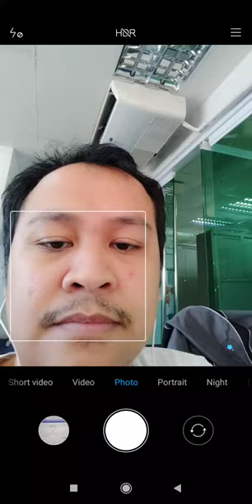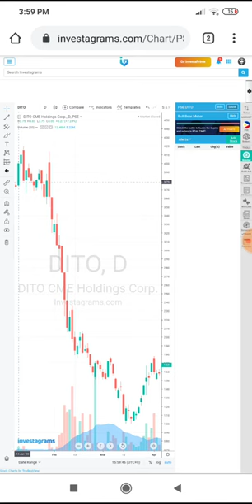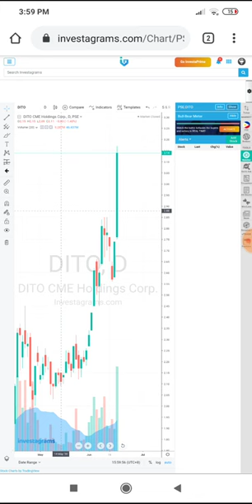stock market analysis for DITO June 17,2020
how to watch for resistance breakout by chardymhelby..ü
easy money 70kphp gain in 1day depends on ur capital..ü